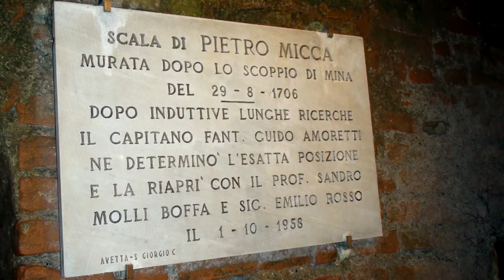Torino Sotterranea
qualche frammento del tour tra i tunnel della vecchia cittadella...